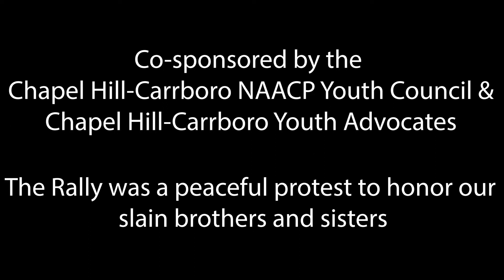Social Justice Rally in Chapel Hill, NC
On Saturday June 6th, a social justice rally was held in Chapel Hill, NC. The rally was a peaceful protest to honor our slain bothers and sisters. Hear from the Town of Carrboro Council Member, Barbara Foushee on why this rally is so important to her and the communities of Orange County and how we can move forward.